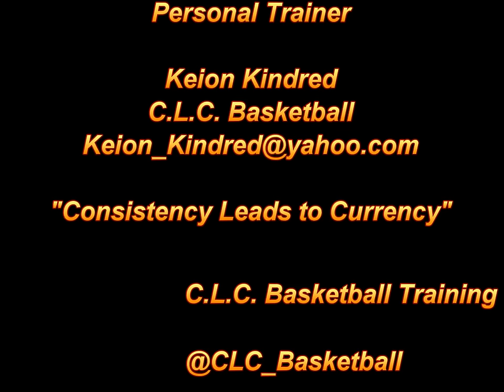Kevin Lewis -- 2012 Drew League Highlights -- C.L.C. Basketball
Kevin "K-Lew" Lewis is one of the best scorers in Los Angeles, CA! In every league he has played in in the past 3 summers he has averaged over 20ppg and close to 10rebs. Here is a glimpse of how he did against some of LA's best talent and NBA players this summer!